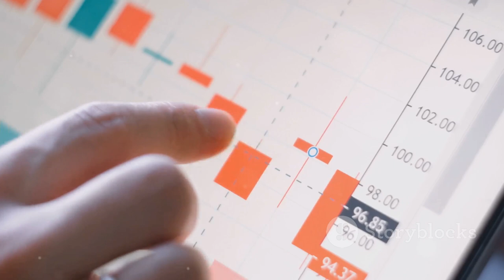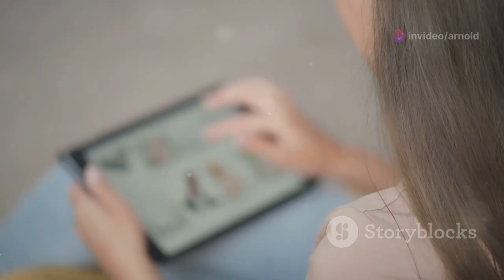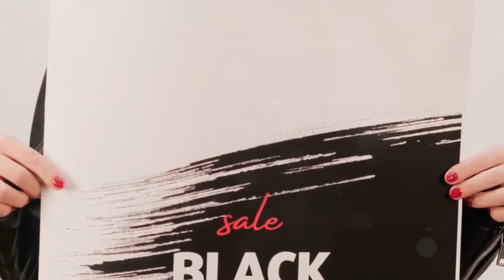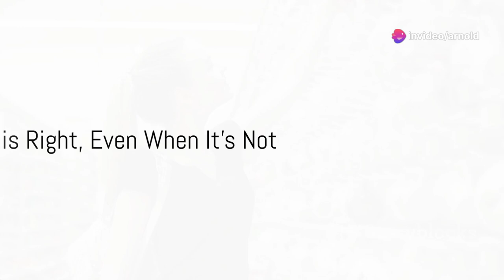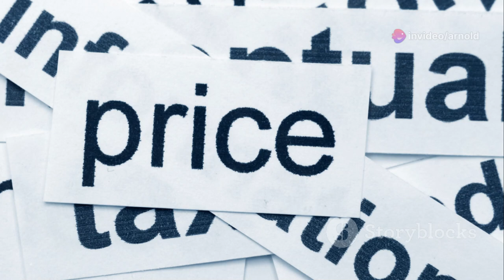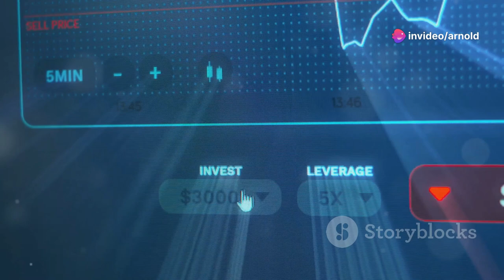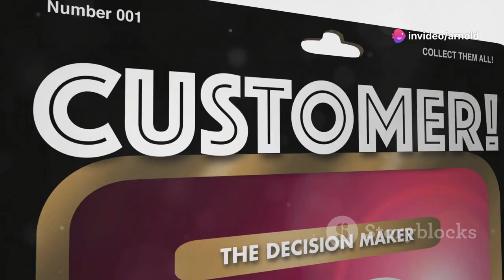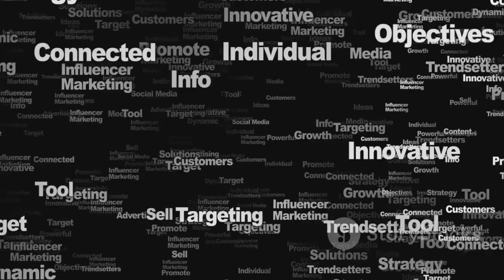Consumer Behavior Assignment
Explore the intricate dance between psychology and commerce in this insightful video on "Understanding Consumer Behavior". Discover how emotions, social influence, cognitive biases, and scarcity drive our shopping decisions. Learn how marketers use these principles to steer your choices and how you can empower yourself to become a mindful consumer. We'll delve into heuristics, the halo effect, anchoring bias, confirmation bias, and more. Plus, we'll examine how the evolution of technology is impacting consumer behavior and the importance of creating personalized and technology-driven experiences.

OUTLINE:

00:00:00 The Science of Shopping
00:01:07 Emotion Rules the Checkout
00:02:21 Keeping Up with the Digital Joneses
00:03:31 Navigating the Information Overload
00:04:30 The Power of Scarcity and Urgency
00:05:45 Judging Products by Their Cover
00:06:46 The Price is Right, Even When It's Not
00:07:46 Seeking Validation, Not Information
00:08:47 A Win-Win for Consumers and Businesses
00:09:57 Decoding the Future of Consumer Behavior